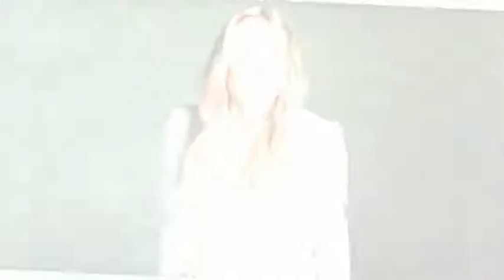Rachel Uchitel Biography in short